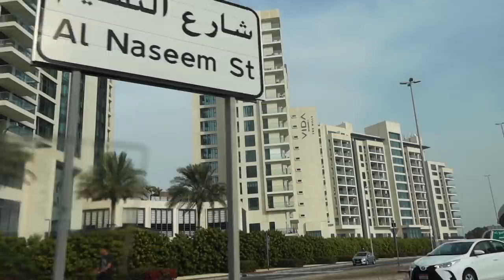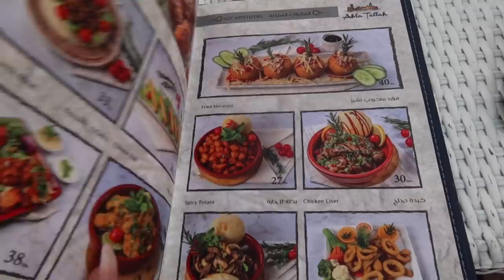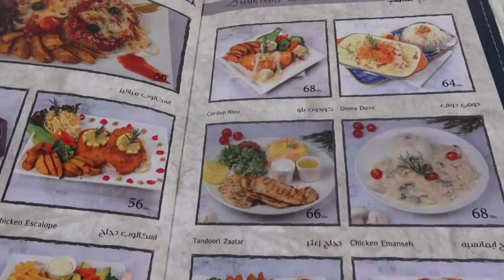DYRASTE NATTEN I MITT LIV!!! VI FLÖG TILL DUBAI!!!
Redigerad av: Joel Wetzel